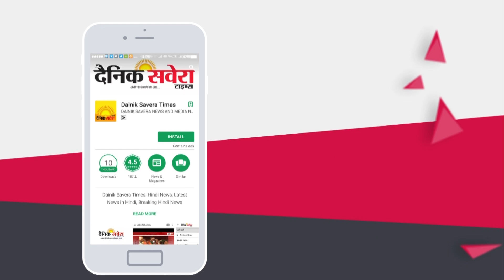Health Minister Balbir Sidhu ने की Corridor पर Pakistan के फैसले की तारीफ़